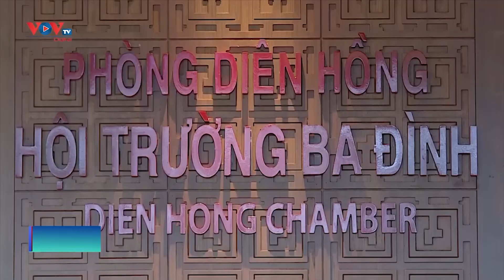Đại biểu đánh giá cao chất lượng phiên chất vấn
Bên lề Quốc hội, các đại biểu đánh giá cao chất lượng sau 1,5 ngày tiến hành chất vấn và trả lời chất vấn. Nhiều đại biểu đánh giá cao phần trả lời của các thành viên Chính phủ, thể hiện trách nhiệm với cử tri và đất nước.